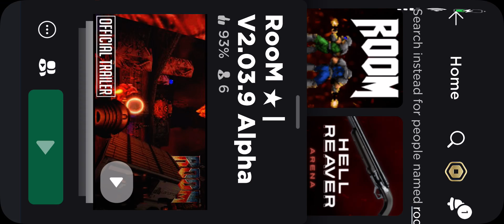Amogus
Doom slayer